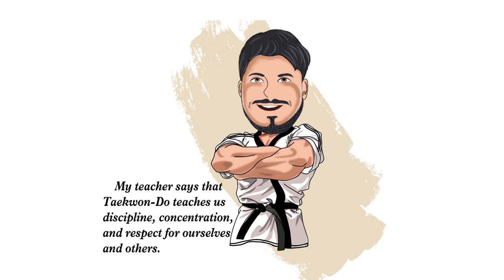STORYTIME for kids | LANDON'S FIRST TAEKWON-DO LESSON by Victor Teran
This incredible story is about a brave, intelligent and athletic three-year-old boy; who like many others enjoy learning and trying new things.

He took an interest in martial arts, and he shares his story about what life lessons he has learned during his first Taekwon-Do session.

This story focuses on fitness and self-defense; and the importance of respect and love to oneself, his parents and friends.

Landon would like to invite you to come along on his Taekwon-Do journey to black belt.

"Would you like to be my Taekwon-Do partner? See you in training my friend... "